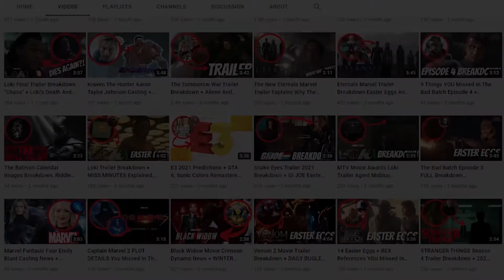Flash Movie Leak Ben Affleck Batman First Look Explained + New Bat Cycle Tease Explained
On the DC side of things, there are lots of Flash movie news with constant set photos almost every week. But, today we got Ben Affleck back as Batman with a look at his bat cycle too, and we’ll also be talking about the Ben Affleck Batman movie that almost happened, so let’s break it down!

First, let’s talk about his suit in the set photo. It looks like he’s wearing the tactical suit that he wore in Justice League based on the padding, meaning there is some kind of big fight that he is going to. Either he is fighting one of his villains, and Flash is about to get in the way or isn’t too far and decides to tag in, which means that some of the flash movie is now set to be in Gotham too, not just central city.
Let’s just talk about the context of this scene alone with Batfleck chasing an armoured truck of some kind, meaning the truck could be harbouring a villain that Batman needs to stop, or the vehicle could be SWAT, or some kind of authority that is on their way to intervene in an escalating situation, which I think is likely the case, because I don’t think Batman is necessarily chasing it. Why? Because the green screen at the end of the street here tells me that whatever is at the end of the street that Batman is heading to, means there is a CGI catastrophe going on. Since it is the flash movie, and it’s based on the flashpoint storyline, I think it could be Barry Allen’s first encounter with the reverse flash who is the villain of the flashpoint plot.
Speaking of Batman heading places, I’m a big fan of the bat cycle here, it’s possibly the most sci fi bat cycle that we’ve seen on the big screen, comparing it to the really grounded, realistic bat cycle that is Robert Pattinson’s, and Christian Bale’s bat cycle was semi realistic, in the sense that it’s a big bike with huge wheels. In a comic book sense, the bike looks heavily inspired by the Batman Beyond batcycle, and even has the same wheels on it that his batmobile has too.
It does look like a motorcycle designed for toys for after the movie comes out though just because of the way it’s made, it looks well designed for a toy batcycle, so I think that plays into a lot and I think that’s really how it differs from Pattinson’s and Bale’s.
It’s great to see Ben Affleck return to the role of Batman, being that he is one of my favorite Batmen, but aside from that is that he dropped out of the role of Batman a few years ago when he was unable to finish the script of the Batman movie he was supposed to not only write, but direct and star in too- but he dropped out because of heavy alcoholism, so he went to rehab and now he’s back to just sharing the screen in ensemble casts as Batman. The whole reason we are getting Robert Pattinson’s Batman movie is because DC wanted a new Batman movie and Ben Affleck couldn’t deliver.
With Batman’s overall role in the film, well it’s either to officially kill off Ben Affleck’s Batman, or to continue his heroic mentorship with Flash that he started in Justice League or to cause conflict with the Michael Keaton version of flash that will exist after flashpoint.